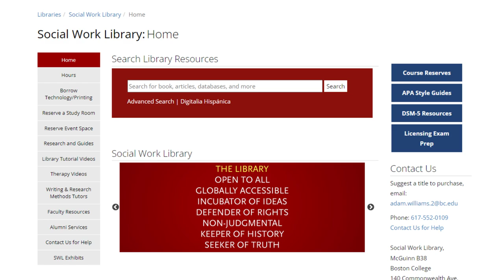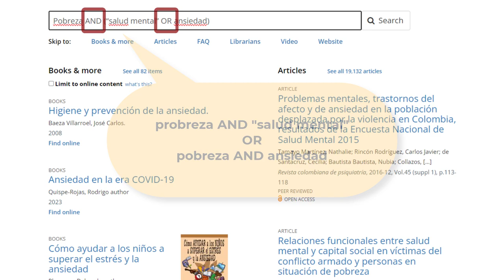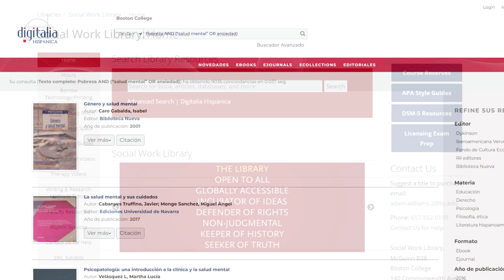Encontrar Recursos en Español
Translation and voice over provided by Emmanuel Sosa Alvarado, Day Supervisor, BC Social Work Library